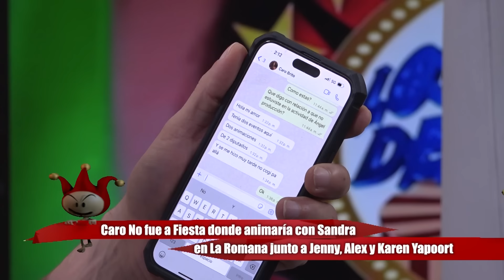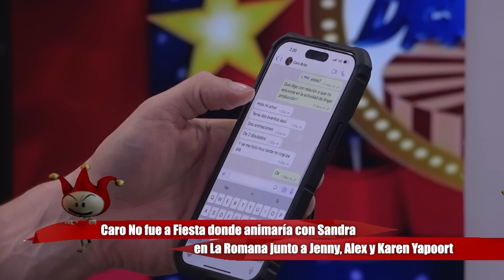CARO NO FUE A FIESTA CON SANDRA. YAPOORT METE VENENO